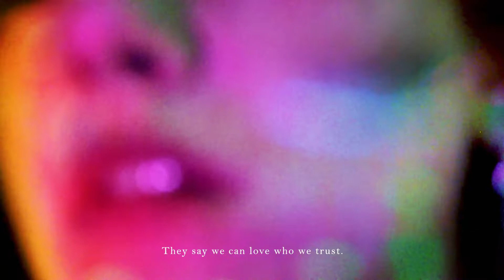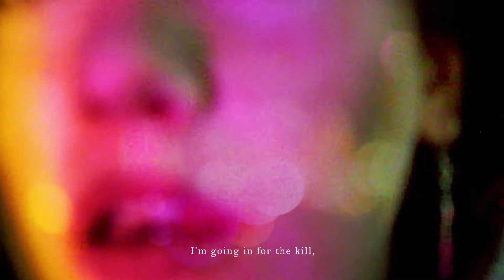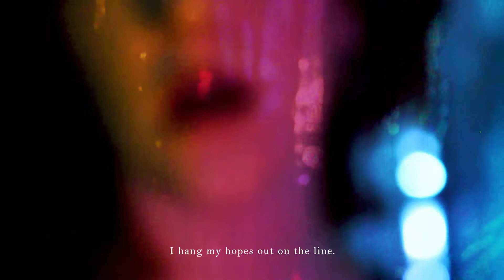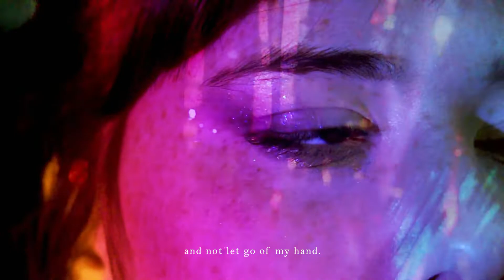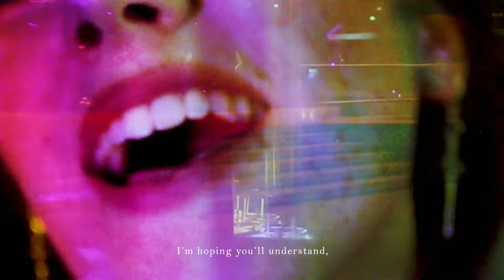La Roux - In For The Kill (COVER) | freya rose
I upgraded my studio stuff so I decided to make a full blown cover with a music video. Maybe I'll do this again, who knows.